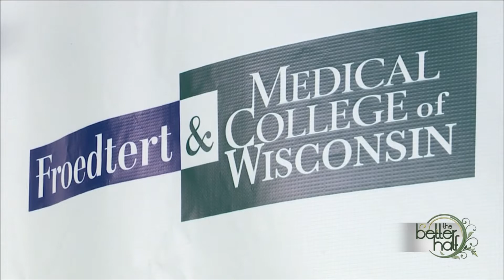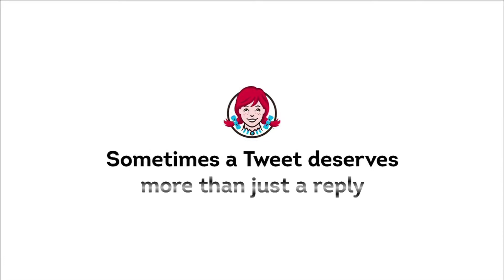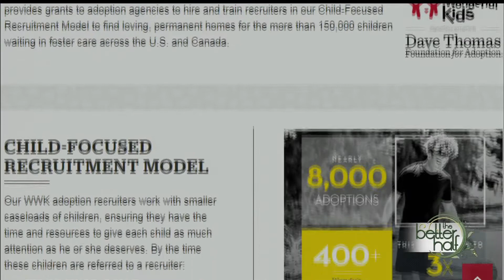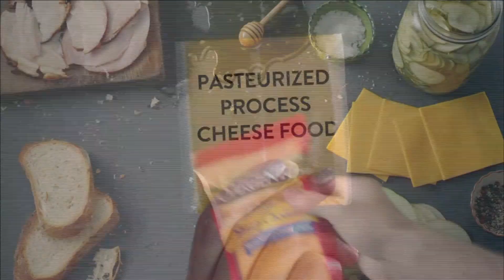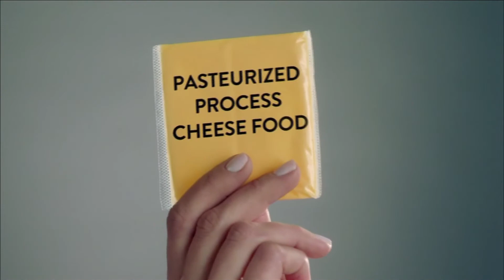The Better Half S7 E2 (Full Episode)